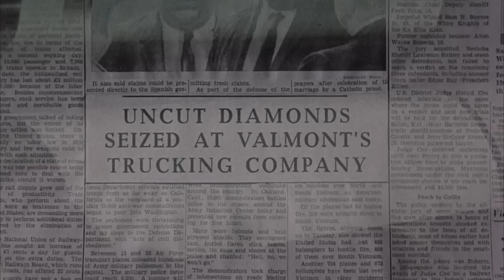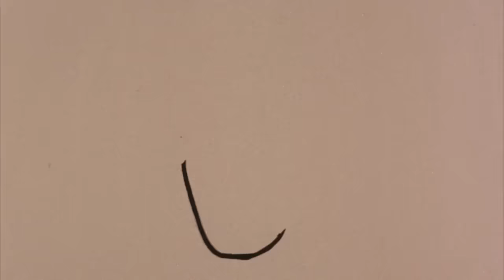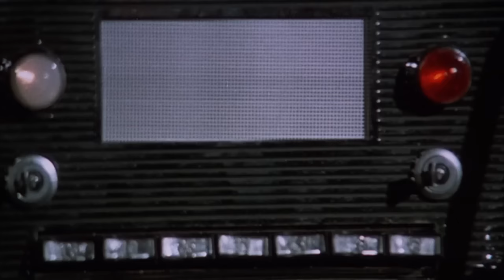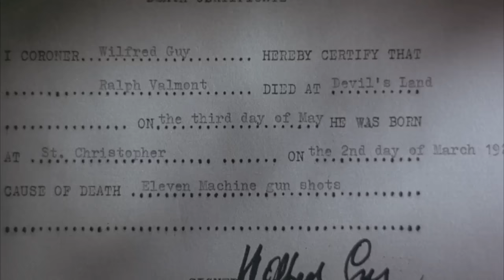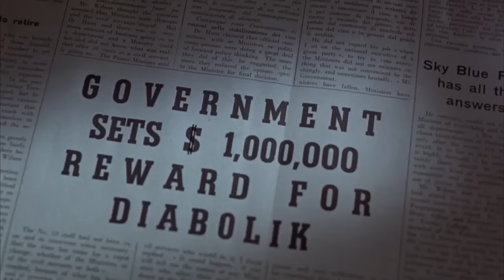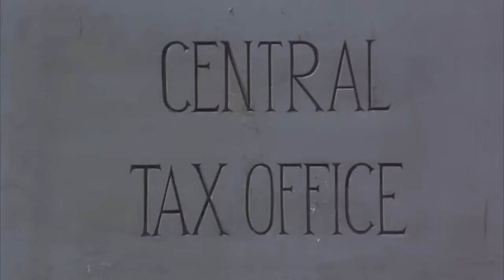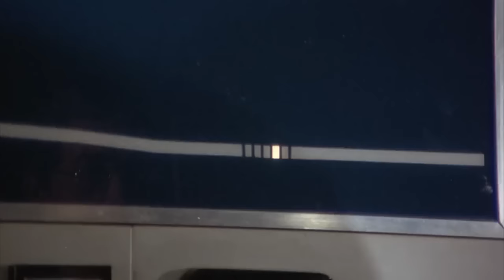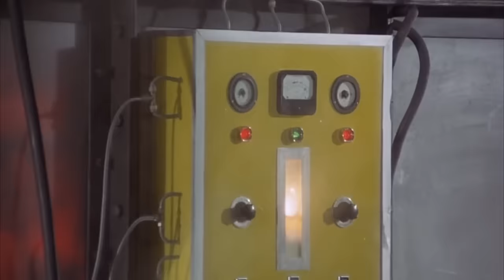Diabolik | English Full Movie | Action Comedy Crime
Amidst the kaleidoscopic backdrop of the psychedelic 60s, a shadowy figure emerges, wielding a devilish charm and a penchant for chaos. Diabolik, the notorious thief, orchestrates a symphony of mayhem across a nameless European landscape, driven by a lust for wealth and a thirst for adrenaline. Alongside his seductive accomplice, they dance through a world of danger, their clandestine escapades fueled by a desire for thrills and riches. But as the stakes escalate and adversaries close in, Diabolik finds himself entangled in a high-stakes game of cat and mouse, where every twist and turn could spell either triumph or downfall.

Starring: John Phillip Law, Marisa Mell, Michel Piccoli

Directed by: Mario Bava